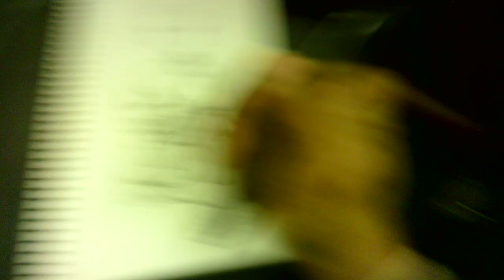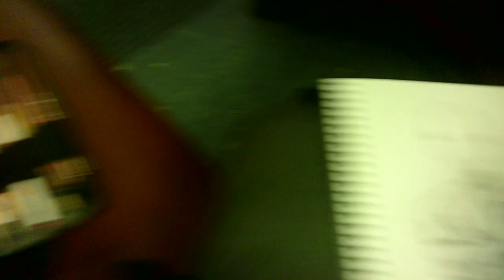"friday night travels 8 F120823"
WIP 8
Journaling in my sketchbook on my evening commute home from work